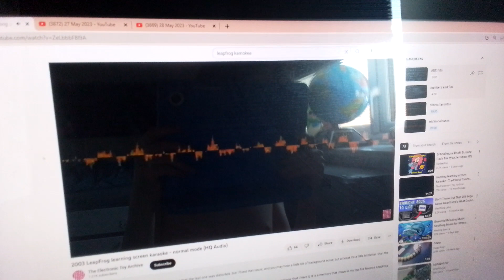28 May 2023